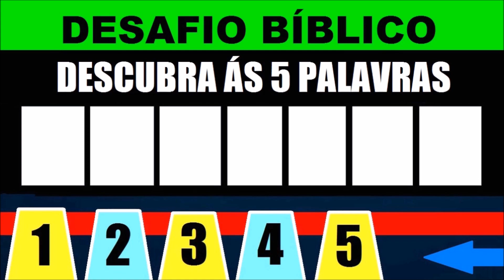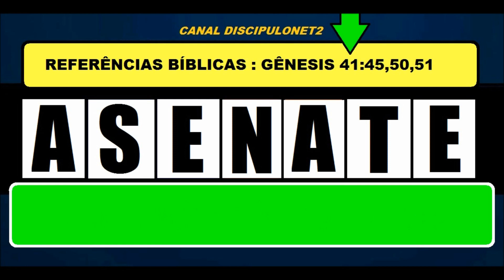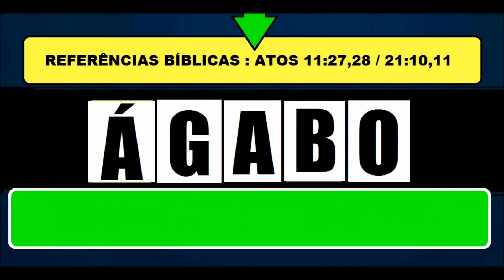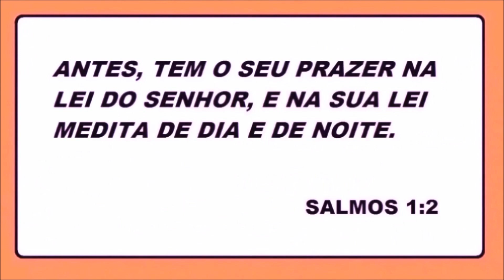DESAFIO BÍBLICO DESCUBRA ÁS 5 PALAVRAS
MISSIONÁRIA REGINA TE CONVIDA PARA MAIS UM NOVO DESAFIO BÍBLICO DESCUBRA ÁS 5 PALAVRAS